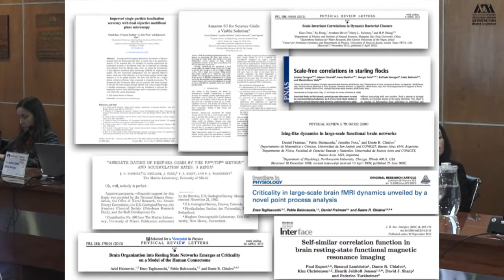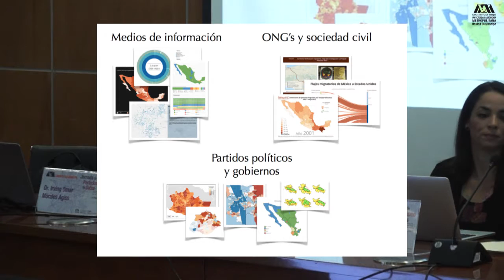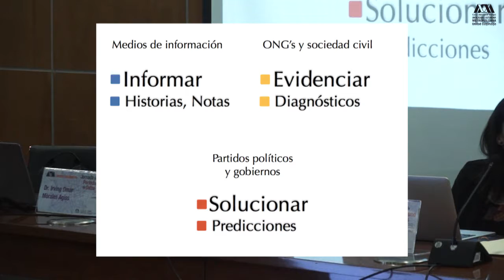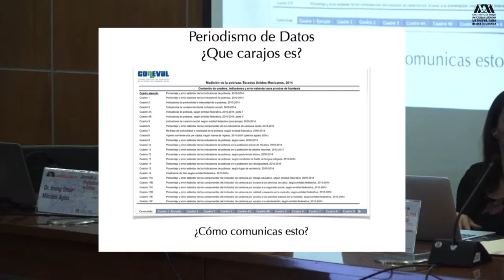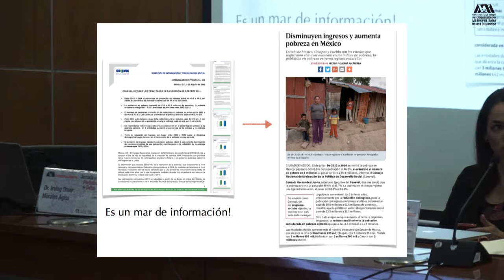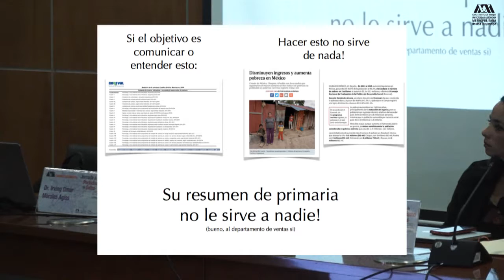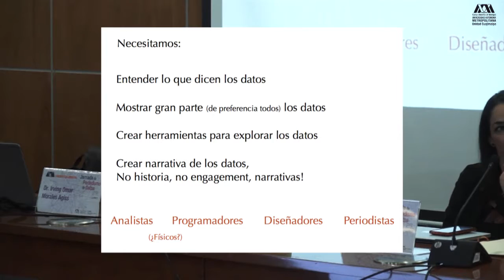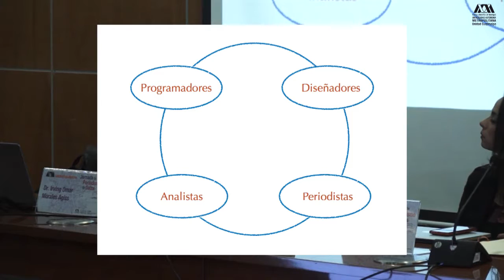Morlan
Periodismo de datos:

Introducción de José Reveles.